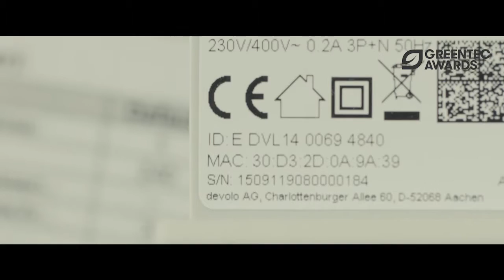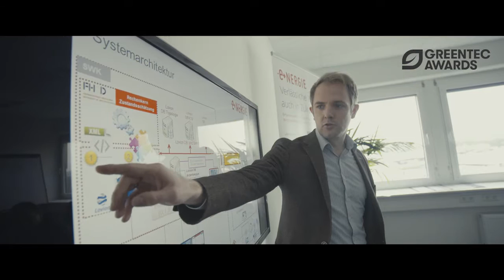devolo AG, Gewinner 2016 in der Kategorie Energie